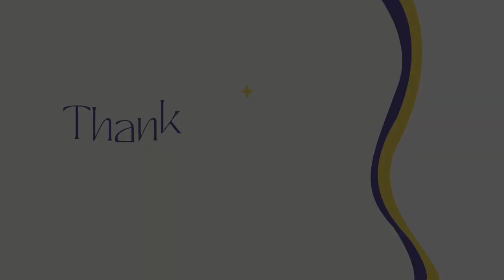Rebel Heart Power Couple Ep 38